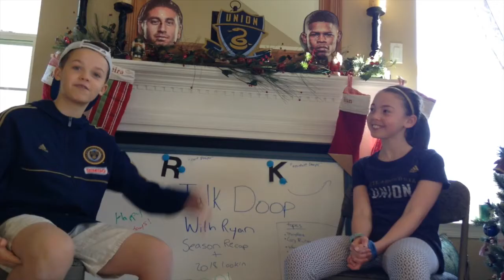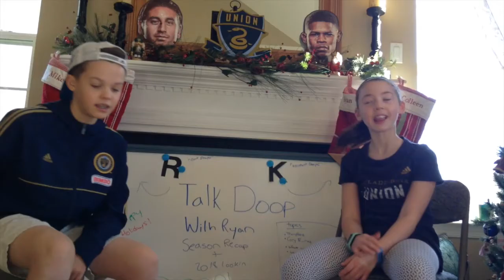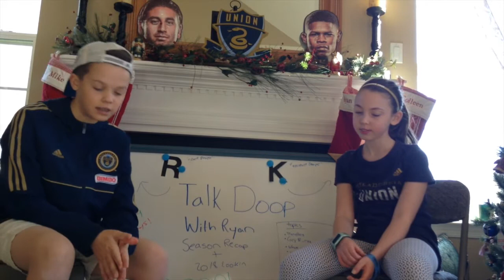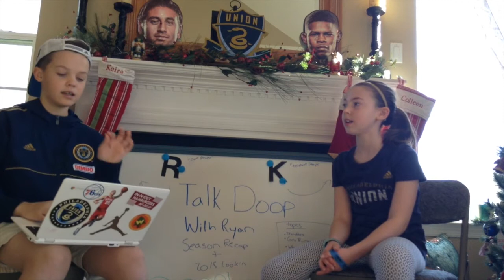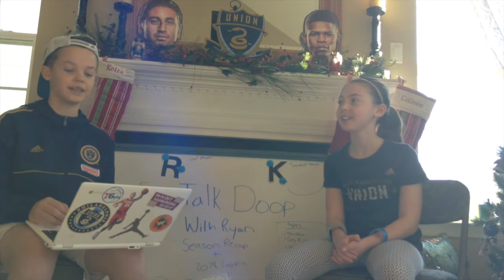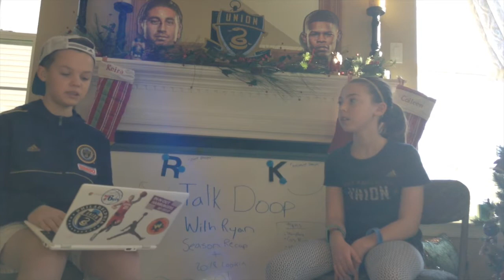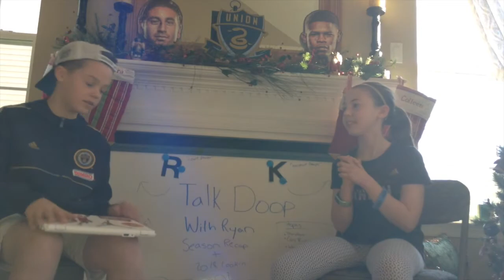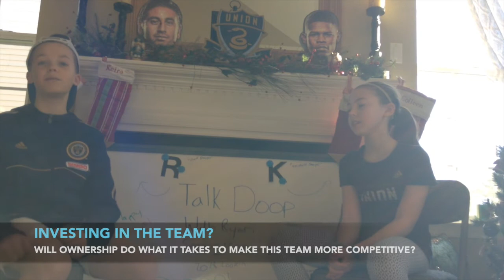Talk DOOP with Ryan, 2017 Recap, 2018 Preview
Ryan and his DOOPing assistant Keira recap the 2017 Philadelphia Union season, give out the 2017 Union Talk DOOP Awards and look ahead to 2018.